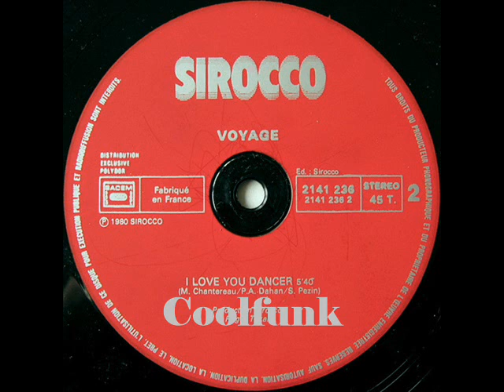Voyage - I Love You Dancer (12 inch 1980)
I Love You Dancer (12 inch 1980)